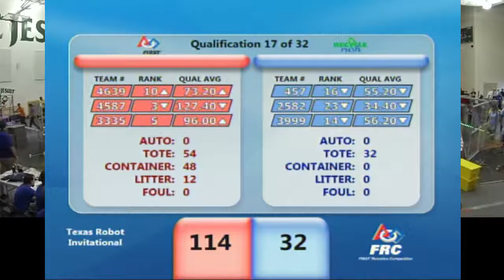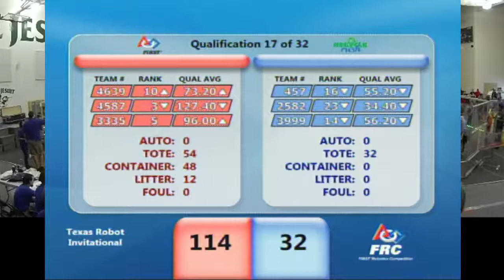Texas Robot Invitational - TRI - Q18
RED - #2587 #6587 #1477 BLUE - #5416 #2789 #624 RED SCORE: 84 BLUE SCORE: 211